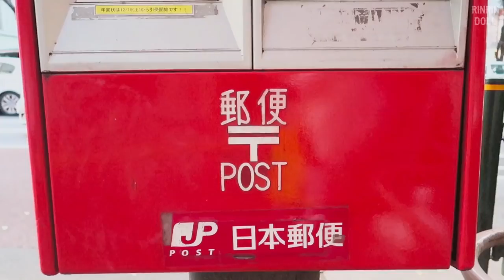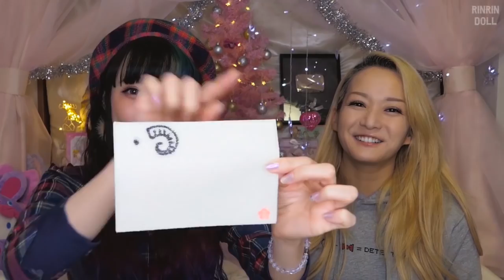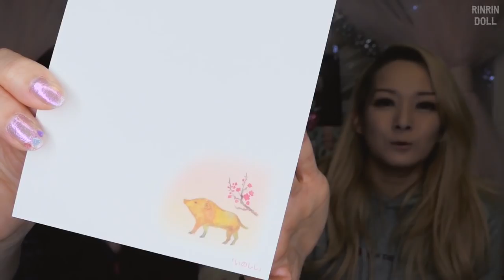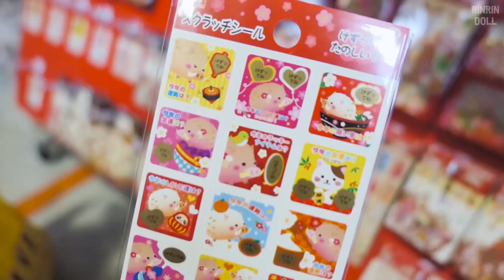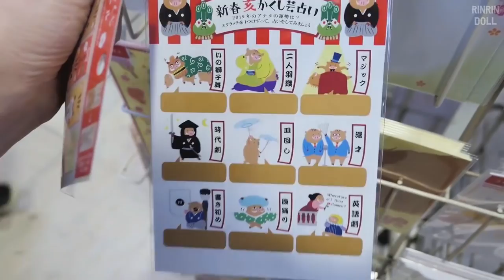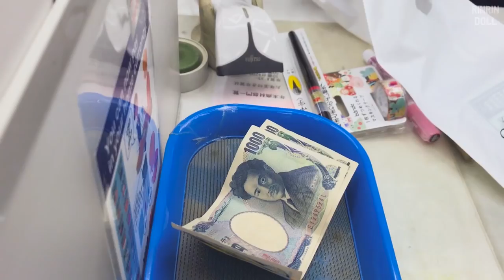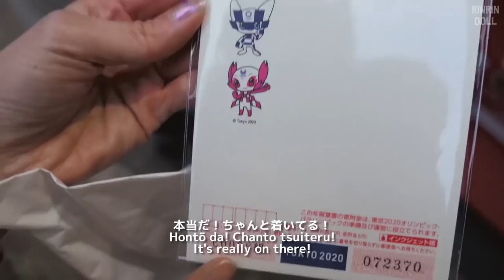Doing this right this time! Everything about Nengajō! Japanese New Year's Cards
Part 2: TBA

Thank you to Yoshino for the background setup!

★ Today’s COORD ★
Top: heihei
Beret: heihei
Color Contacts: loveil - Ash grege

★ Collaboration Goods ★
RinRin Doll x galaxxxy
Collaboration Clothes

Collaboration Eyelashes
Hello Candy Heart Doll (White Purple)
Oh! My Starry Eyed Doll (White Black)